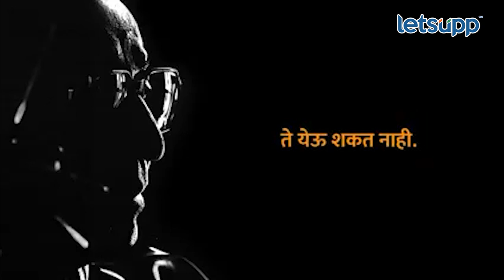Shivsena Means Thackeray : शिवसेना म्हणजे ठाकरे असं समीकरण शिंदेनी कसं मोडलं ? | LetsUpp Marathi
बाळासाहेब ठाकरे यांनी मराठीच्या मुद्द्यावर शिवसेना स्थापन केली, पुढे हीच शिवसेना हिंदुत्वाची भूमिका घेऊ लागली. पण शिवसेना म्हणजे ठाकरे हेच समीकरण होत. एकनाथ शिंदे यांनी बंड केलं आणि हे समीकरण मोडलं गेलं.